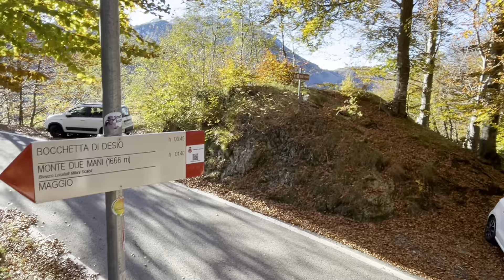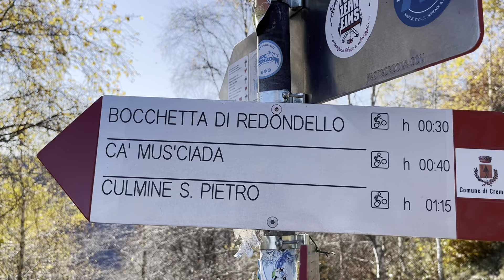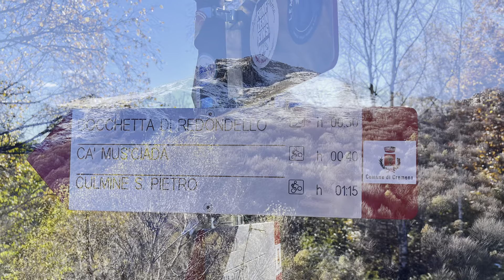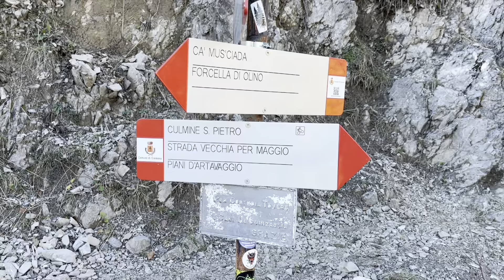Monte Due Mani in Valsassina. In solitaria con la prima neve autunnale.